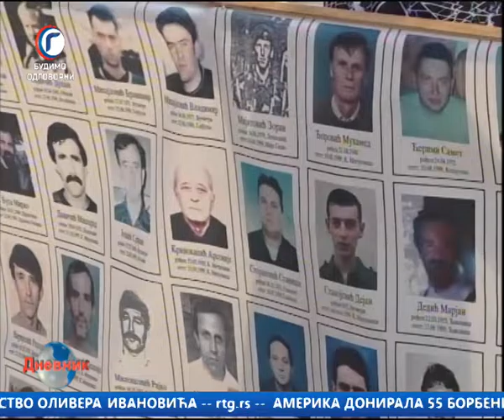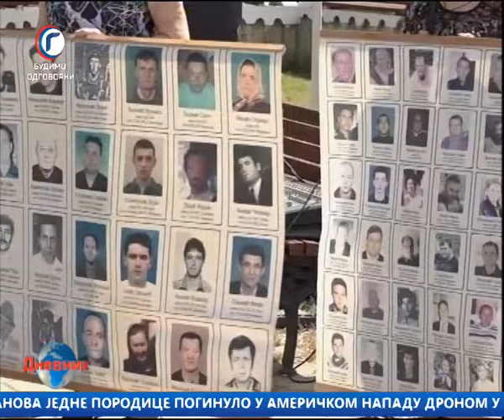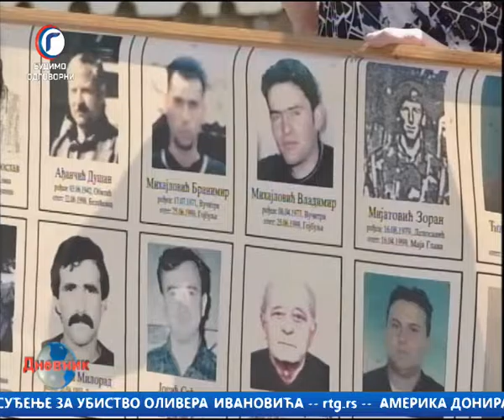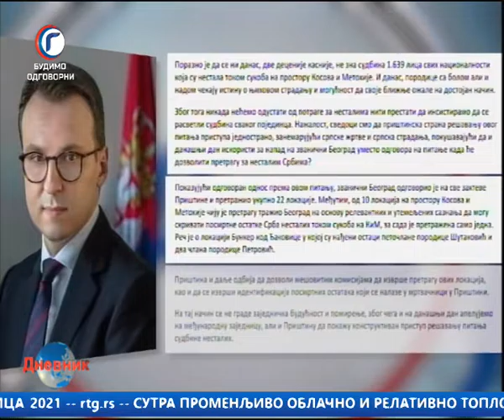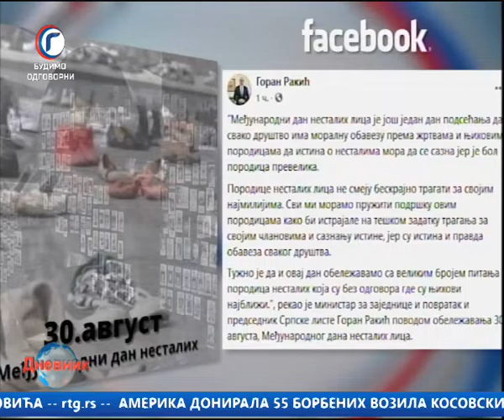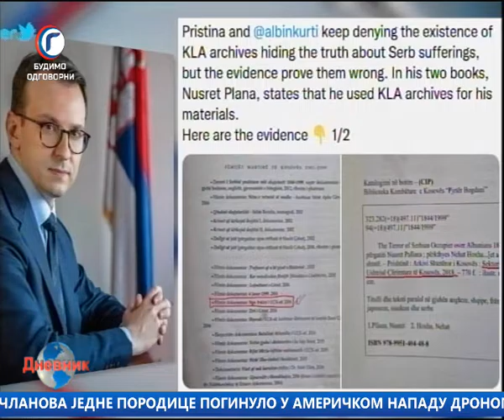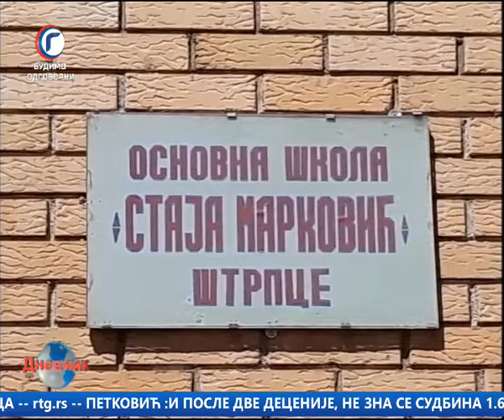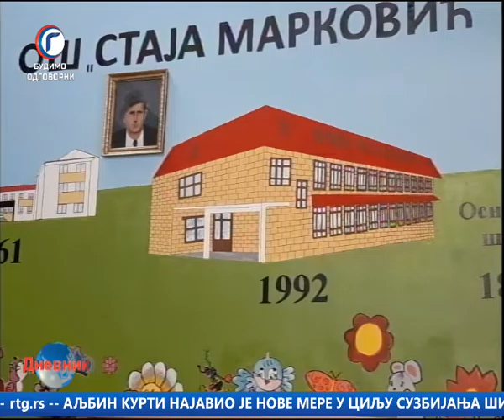DNEVNIK RTV GRACANICA 30 08 2021